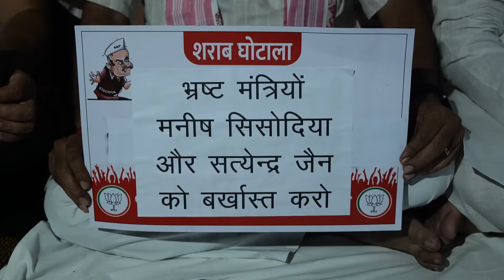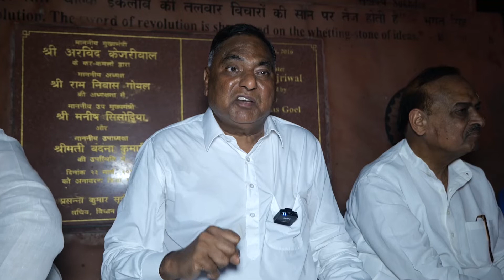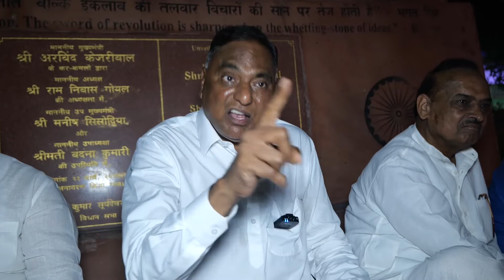BJP Vidhayakon ne Delhi Vidhanshabha mai ratjaga | Sisodia ko hataney par addey hain | V3 News India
V3 News India Official YouTube V3 News Channel owned by Vibhore Video Vision  Pvt Ltd. V3 News, a Hindi News Broadcaster, dedicated to  news destination featuring comprehensive up-to-date coverage on the latest top stories.The vision of the channel is-the promise of keeping each individual ahead and informed.

V3 News India
V3 News India
V3 News India